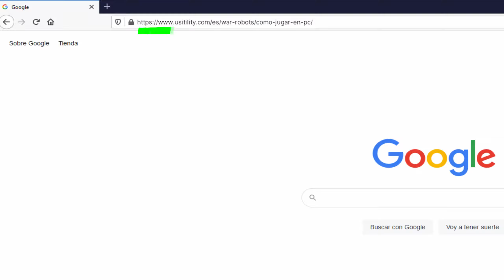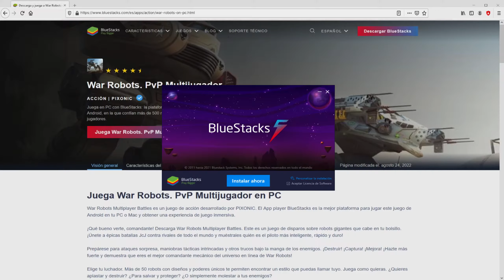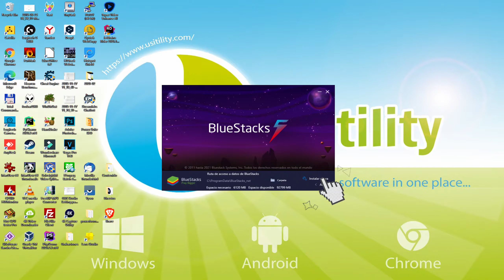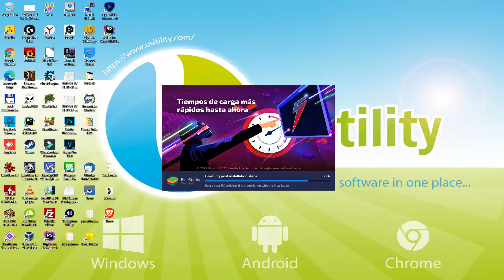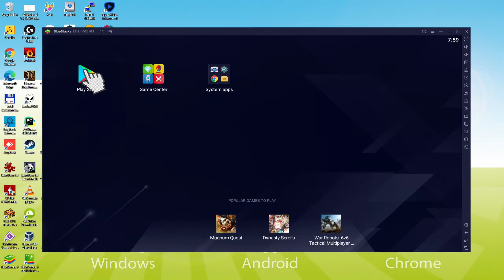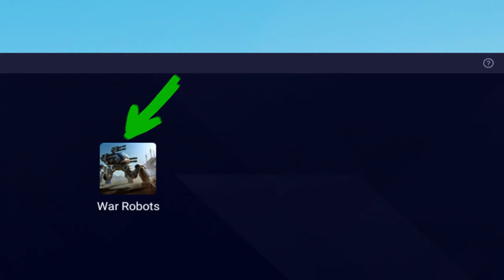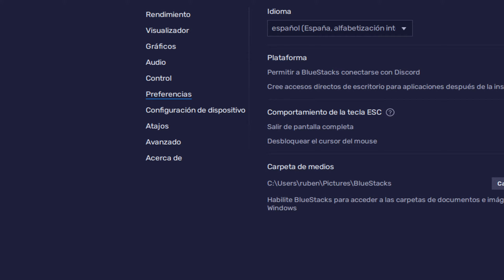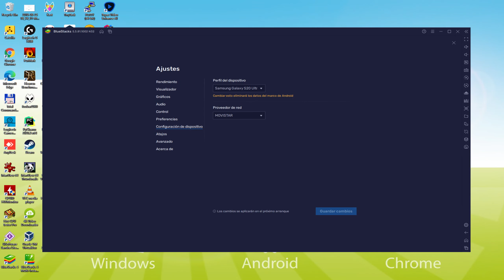🎮 Cómo JUGAR [ War Robots ] en PC ▶ DESCARGAR e INSTALAR Usitility2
Cómo jugar War Robots en PC Descargar ▶ Windows 10/11/7/8

⚠⚠⚠ IMPORTANTE ⚠⚠⚠ Este método sirve para jugar en PC al juego gratuito de Android War Robots. Se instalará la versión oficial y legal de War Robots desde la Play Store. Si quieres comprar cualquier item u objeto del juego, tendrás que pagar de la forma habitual, es decir, usando PayPal, Tarjeta de crédito/debito, etc.

00:00 Introducción
00:33 Ir al sitio web de BlueStacks
01:28 Descargar War Robots en nuestro PC con Windows
01:41 Iniciar el instalador de War Robots
01:56 Personalizar la instalación y cambiar el directorio de instalación
02:25 Instalar War Robots en tu PC
03:34 Cómo lanzar BlueStacks desde el escritorio de Windows
04:09 Iniciar sesión en Google Play
05:00 Aceptar las condiciones del servicio de Google
05:07 Crear una copia de seguridad en Google Drive de tu dispositivo emulado
05:21 Ir al escritorio de BlueStacks
05:31 Instalar War Robots en el emulador BlueStacks
06:09 Iniciar War Robots directamente desde BlueStacks
06:22 Cómo ajustar el volumen de War Robots
06:39 Cómo maximizar la pantalla del emulador
06:49 Cómo jugar a pantalla completa
07:04 Personalizar las opciones del teclado de BlueStacks
07:24 Cómo cambiar el idioma del juego y del emulador
07:57 Recibir el correo electrónico de un nuevo dispositivo conectado a su cuenta de Google
08:34 Adiós y saludos

Aquí están las instrucciones:

2) Haz clic en Descargar War Robots para PC
3) Ejecutar el instalador descargado
4) Aceptar los permisos de Windows para ejecutar el instalador
5) Haz clic en "Instalar ahora"
6) Iniciar sesión en Google Play
7) Si la instalación del juego no se lanza automáticamente, haz clic en el icono War Robots del escritorio de BlueStacks
8) Haz clic en el botón "Saltar" en la ventana "Completar la configuración de la cuenta".
9) Haz clic en el botón "Instalar".
10) Haz clic en "Abrir" y disfruta del War Robots en tu PC

¡Me alegro de verle, Comandante!
¡War Robots es posiblemente el mayor shooter con robots enormes que caben en tu bolsillo! Únete a las épicas batallas PvP contra oponentes de todo el mundo y demuestra a todos quién es el piloto más ingenioso, rápido e invencible. Prepárate para los ataques por sorpresa, las difíciles decisiones tácticas y los astutos trucos de tus enemigos. ¡Destruye! ¡Conquista! ¡Evoluciona! ¡Hazte más fuerte y demuestra que puedes ser el mejor comandante del universo online de War Robots!
🤖 Elige a tu luchador. Con más de 50 robots con diseños y habilidades únicas, encuentra tu propio estilo de juego.
⚙️ Juega como quieras. ¿Quieres destruir y destrozar? ¿O rescatar y proteger? ¿O simplemente volver locos a tus enemigos? Todo esto será posible gracias a una amplia selección de armas, entre las que se incluyen misiles balísticos, cañones de plasma y enormes escopetas.
🛠️ Crear. Cada robot puede ser equipado con cualquier arma y módulos de su elección. ¡Encuentra tu combinación favorita y demuestra a todos su poder!
🎖️ Lucha en equipo en el modo multijugador.

Si quieres descargar War Robots en el PC es muy fácil. Haz clic en el enlace de arriba y sigue las instrucciones del vídeo. BlueStacks, el emulador de Android, se instalará en tu PC para que puedas jugar fácilmente en tu ordenador.

War Robots es un juego para móvil, pero puedes descargarlo y jugarlo en el PC en unos pocos minutos.